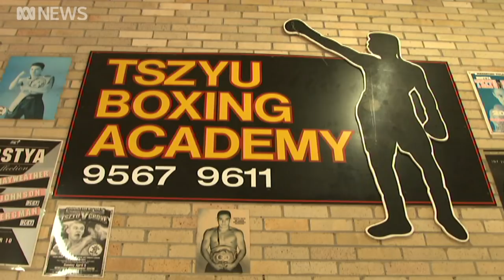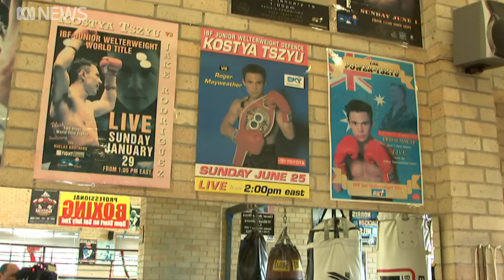Boxer Tim Tszyu set to follow in his father, Kostya's, footsteps | ABC News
Tim Tszyu knows all too well the pressure of carrying one of Australian boxing’s most famous names.

The son of the legendary Kostya Tszyu, the 24-year-old is out to conquer the fighting world — just like his champion dad.